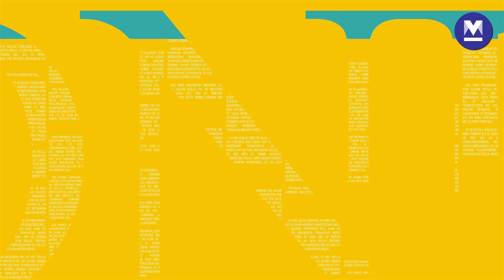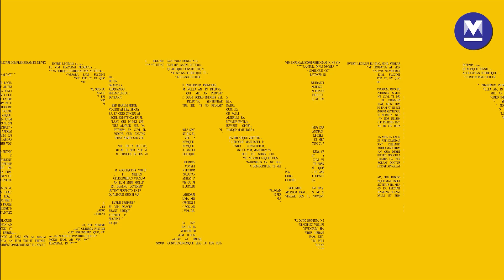Conrad Sangma, Neiphiu Rio take oath as CMs of Meghalaya, Nagaland | Mar 7, 2023 | Daily News Dose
Hello, this is your daily dose of news from Onmanorama. Tune in to get updated about the top 5 major news stories of the day.